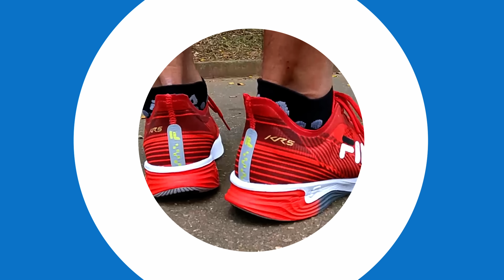TOP 10 Melhores tênis até R$500 em 2022 (opções tênis baratos)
Cupons e ofertas?
TOP 10 Melhores tênis até R$500 em 2022

▬ INFORMAÇÕES IMPORTANTES ▬

O Tênis Certo é um canal de informações que divulga lançamentos e promoções de tênis. Não vendemos nenhum tipo de produto ou serviço. Se você comprar através dos nossos links, recebemos uma pequena comissão que nos ajuda a manter a produção do conteúdo. Isso não mudará o valor final da sua compra. Agradeço muito o seu apoio.